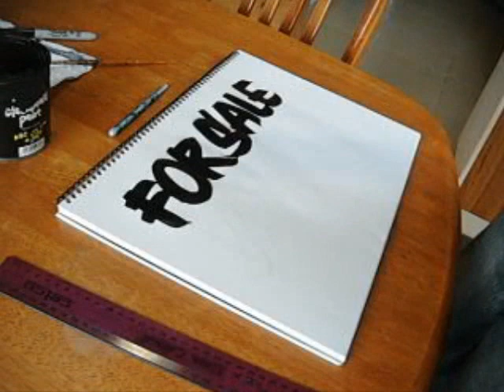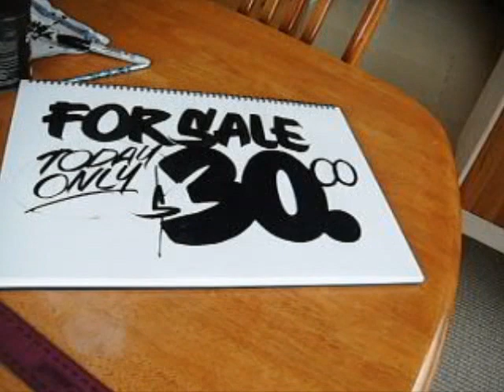How to do brush lettering example 2.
handpainted sign using Haydn sign brush, loose freehand poster style